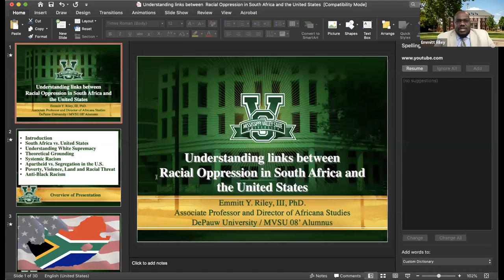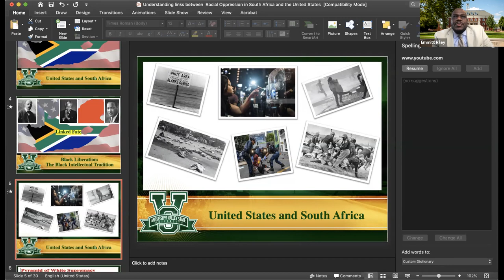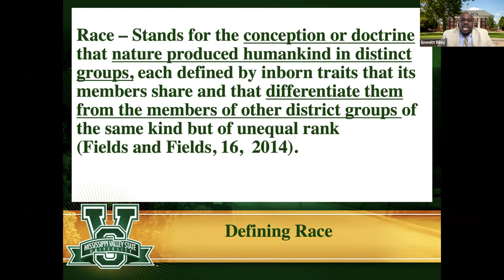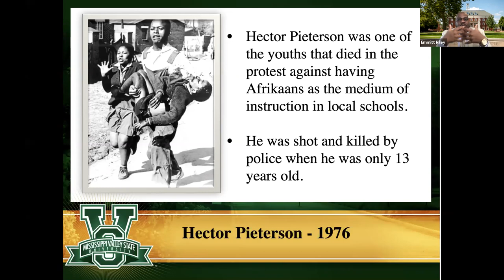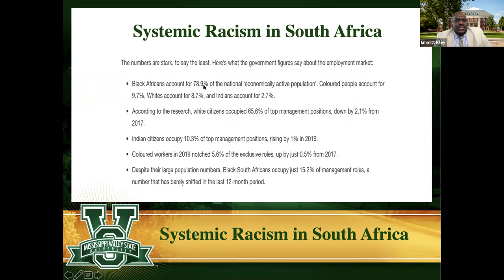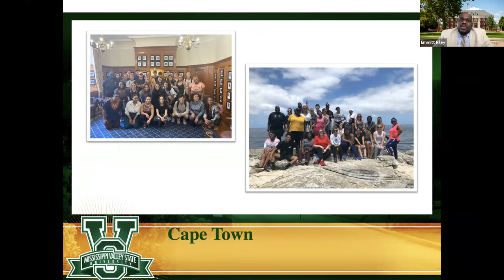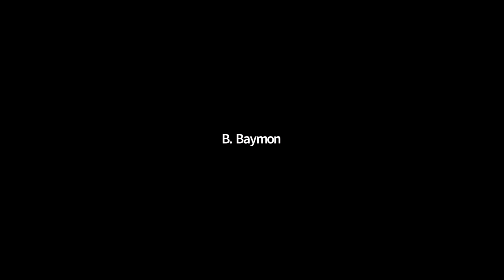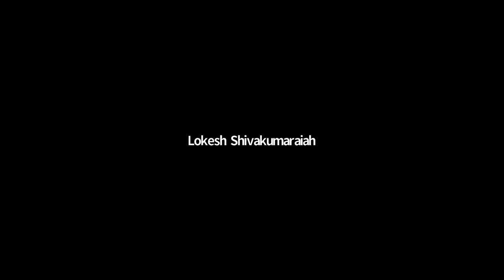Links between racial oppression in South Africa and the U.S. MVSU Global Lecture Series by Dr. Riley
The lecture focused on how antiblack racism continues to function as an enduring force in the political, social, and economic lives of Black people globally. Using South Africana and the United States, this lecture will examine the continued influence of white supremacy and race on the economic, social, and political life of Black people within these countries. This talk grapples with questions such as What is race? What is racism? How has it changed? How is it practiced? What does systemic inequality look like in the United States vs. South Africa? How is systemic racism connected globally? How is race constructed/ understood differently in these two countries? What are successful strategies for Black liberation globally?

Dr. Emmitt Y. Riley, III is an Associate Professor and Director of Africana Studies at DePauw University in Greencastle, Indiana. Dr. Riley earned a bachelor’s degree in English and a bachelor’s degree in political science in 2008 at Mississippi Valley State University. He received a master’s degree in political science from Jackson State University in 2010. Dr. Riley continued his education at The University of Mississippi, where he earned a master’s and Doctorate of Philosophy in political science with a specialization in American Politics and International Relations in 2014